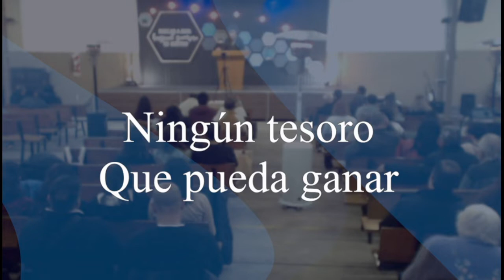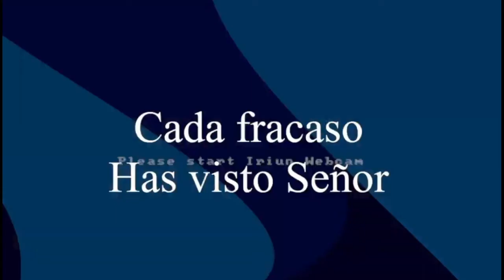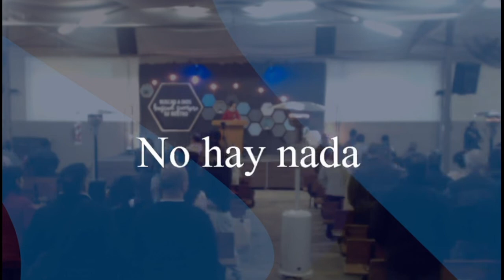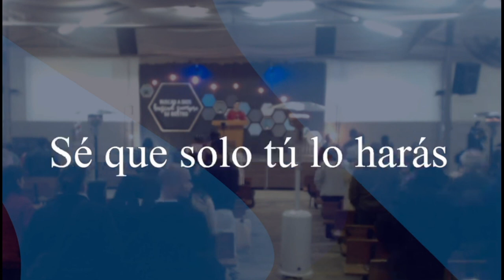Tumbas a Jardines